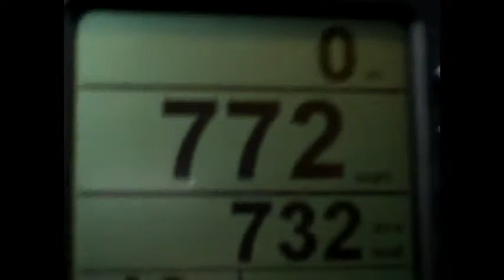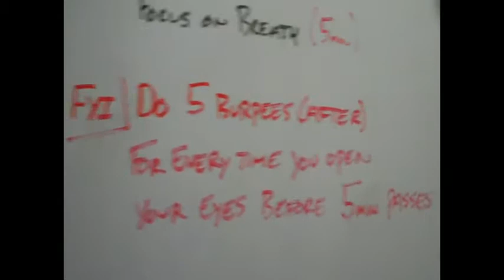MAJOR LEAGUE FITNESS (810FIT.COM)